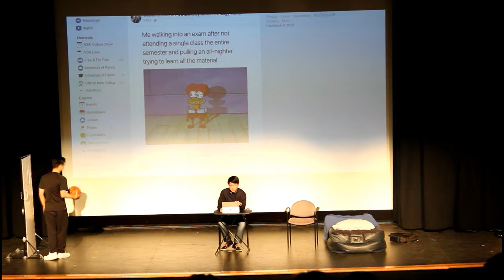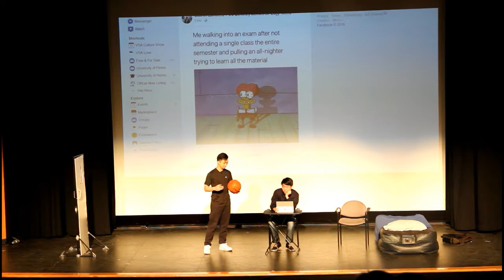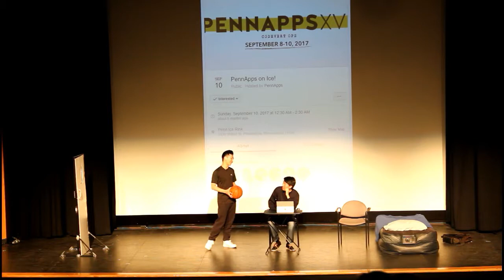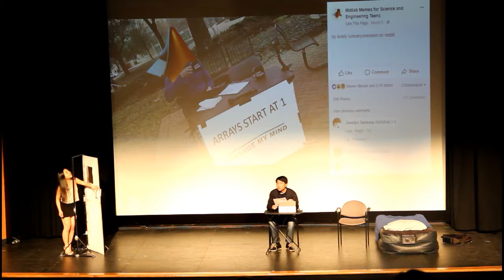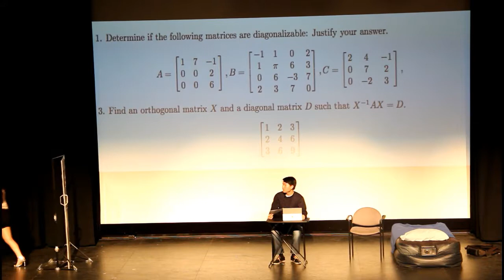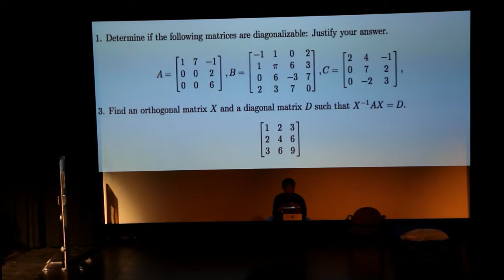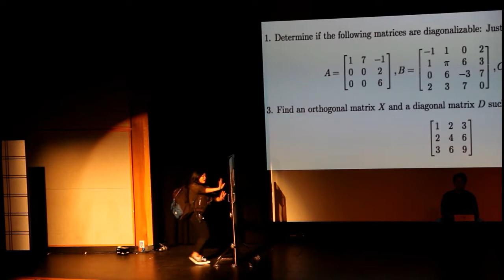Culture Show 2018 - Act I Scene I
Penn VSA Culture Show - The Amity Almighty